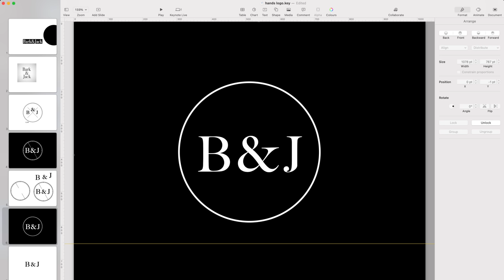Just get on with it.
GEAR
Camera (video) - Panasonic G80
Camera (stills) - Fujifilm X100F
Lens - Panasonic 25mm f1.7
Microphone - Rode SmartLav+
Tripod - Manfrotto Compact